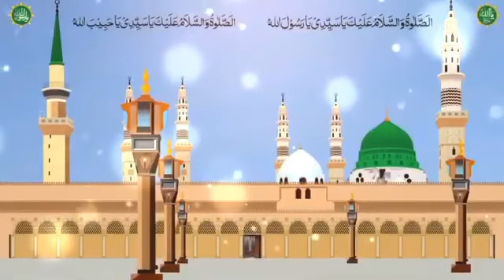subha ka khubsurat Salam ❤️